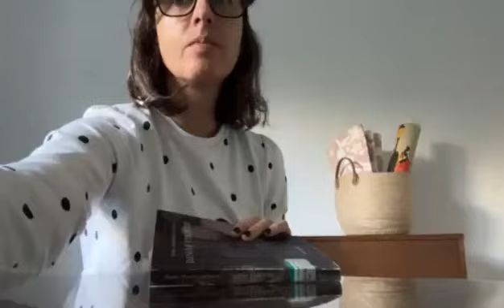Inês Henriques lê "Dano e Virtude", de Ivone Mendes da Silva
A proposta de Inês Henriques para leitura que hoje volta é a obra "Dano e Virtude", de Ivone Mendes da Silva, que também publicou "Ordem Breve", "Os Contos Esquivos", "O Fulgor Instável das Magnólias" e "A Mulher do Meio".